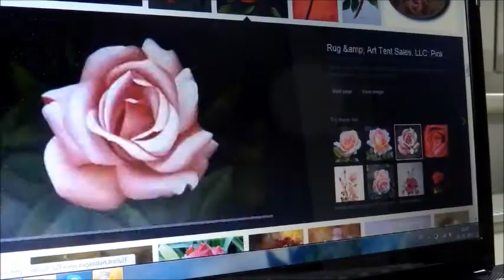✎ Painting Rose ✎ Ellie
This is my horrible  drawing rose :D I thought that it will end better but :D Never mind :)